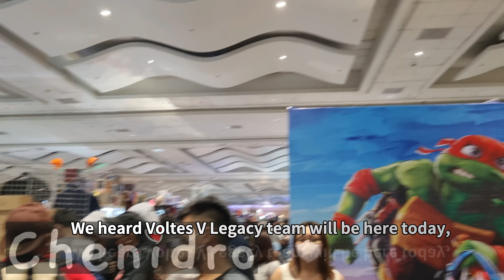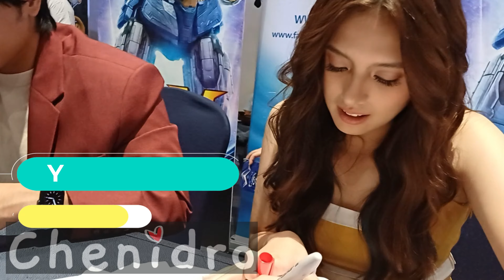Toycon 2023 PH | Voltes V: Legacy meet and greet with autograph signing | Day 2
Toycon 2023 PH | July 08, 2023 | Day 2 }

Get ready to relive the excitement as you watch the clip, featuring epic moments with the iconic Voltes V: Legacy team, thrilling meet and greet with autograph signings.

I also had the privilege of seeing Red Mask & Masked Rider Black. It was a nostalgic blast from the past as I met the actors behind these beloved characters and relived the adventures that captivated my childhood.

As a special treat, I recorded a short video capturing the essence of my ToyCon experience this year. This is a thrilling journey down memory lane as we honor the heroes who shaped our childhood and continue to inspire generations to come. Enjoy the video! Thank you and God bless ❤️

Location: SMX Convention Center, Manila
Fee: P540 (Online)
Video Recording: S21

**Credits to CHKN HEAD for the ToyCon poster design and ToyConPH for Toku Spirits Guest image used in the thumbnail